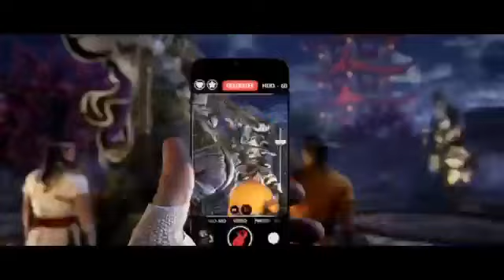Let´s Play Mortal Kombat 1 #02 -Mortal Kombat